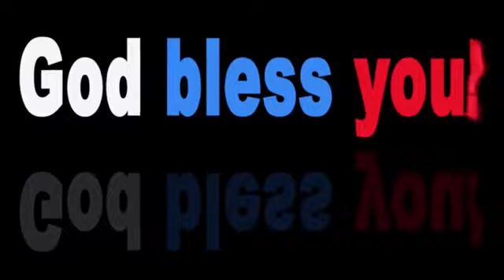DARE TO SUCCEED BREAK ALL LIMITATIONS AND FEAR WITH COURAGE // Apostle Joshua Selman //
Dare to succeed!   Break all the limitations and fears from the devil,  Be courageous, in your life journey if you must be victorious.  Yet another powerful message from our humble servant of God, Apostle Joshua Selman.  This message will surly encourage you to take that bold steps by faith to an unending success.  Take that step of courage to dare your destiny to manifestation.

Our main  purpose for all our videos, is to uplift and motivate, and inspire all
children of God to be strong and encouraged, to stand and pray through every situation nothing wavering. For it's not by power nor by might, but by the Spirit of the living God.
and please be blessed as you watch and apply these Spiritual principles to the glory of God.

  ▶ This video has no negative impact, but positive to educate and build faith.👌
  ▶ All editing originally done by our Team.

 ⏹  For Contacts.⏹
 please forward all emails to